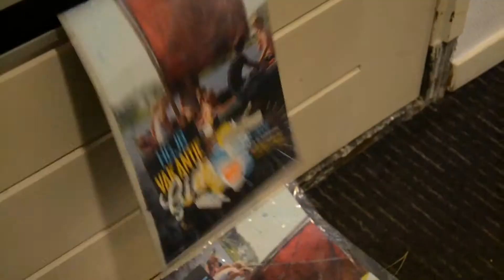HGJB Vakanties 2014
Ieder jaar worden er weer vakanties georganiseerd. Ga jij mee?